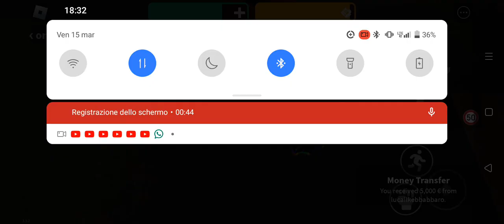Ecco il mio migliore amico di roblox